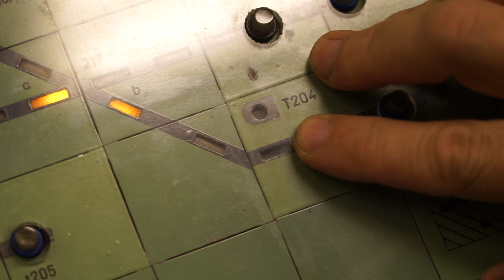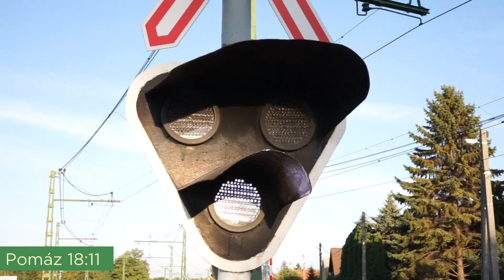Egy nap a HÉV-nél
Mi történik egy nap a HÉV-nél? Mi kell ahhoz, hogy naponta leközlekedjen több mint 800 vonat?